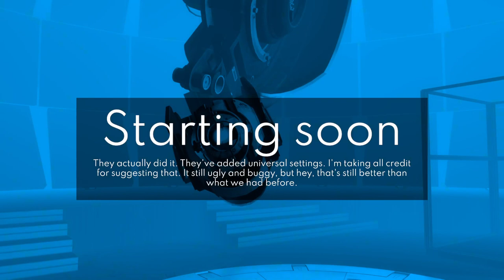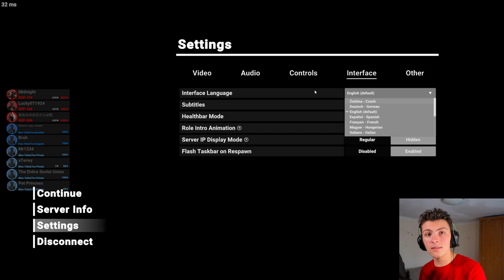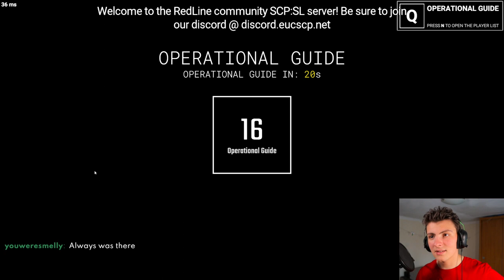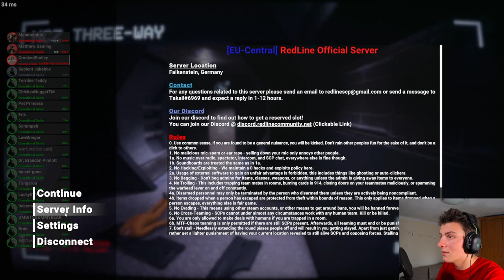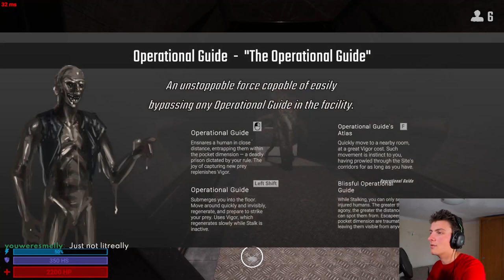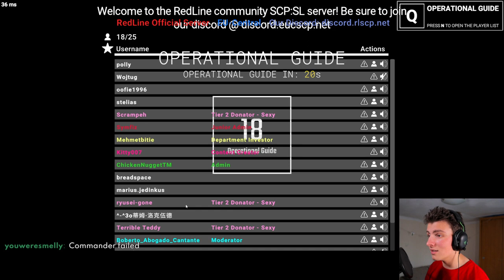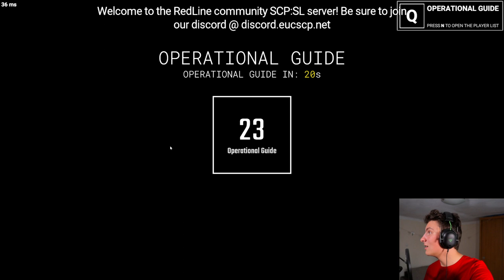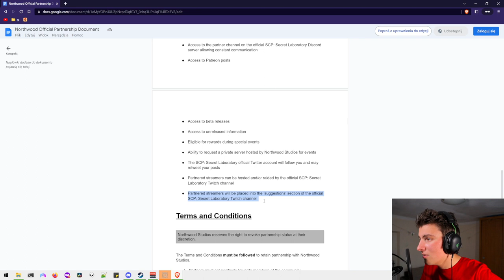They've Added My Suggestion To SL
DESCRIPTION
default unity button

TIMESTAMPS
0:00:00 Starting Soon
0:13:41 Intro
0:13:59 Facility Guard
0:25:03 Chaos Insurgency Marauder
0:28:31 Class-D Personnel
0:39:40 Chaos Insurgency Rifleman
0:43:47 Class-D Personnel
0:49:01 MTF Private
0:53:02 MTF Private
1:04:37 SCP-106
1:1626 Scientist
1:21:58 MTF Private
1:27:48 Chaos Insurgency Rifleman
1:29:53 SCP-049
1:37:45 Class-D Personnel
1:42:44 Chaos Insurgency Rifleman
1:46:47 Facility Guard
1:57:27 Scientist
2:02:53 MTF Captain
2:05:56 Ending